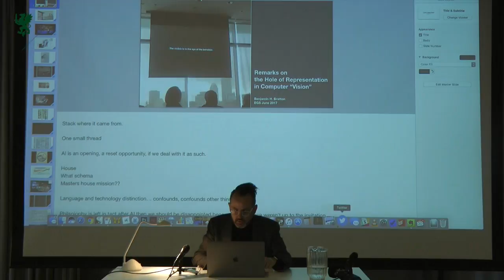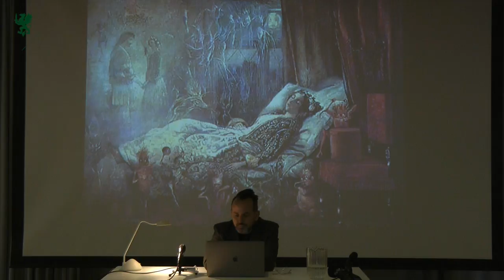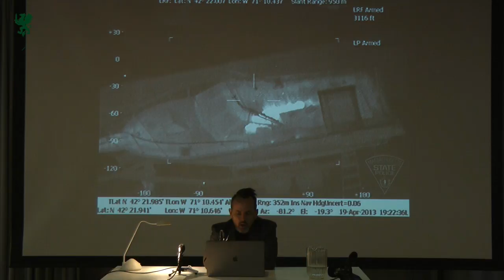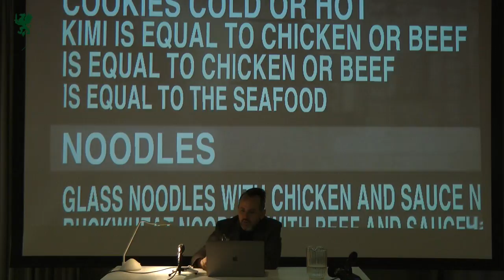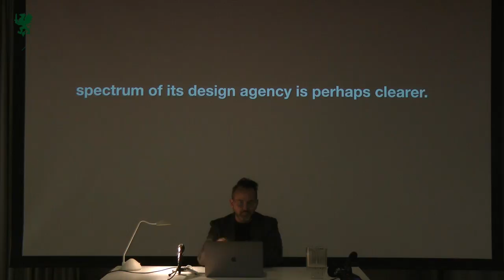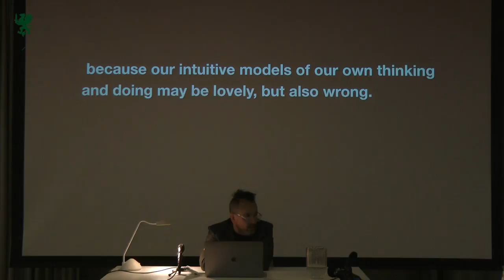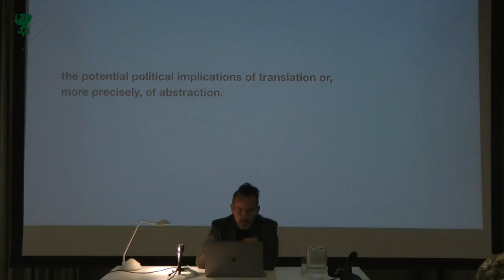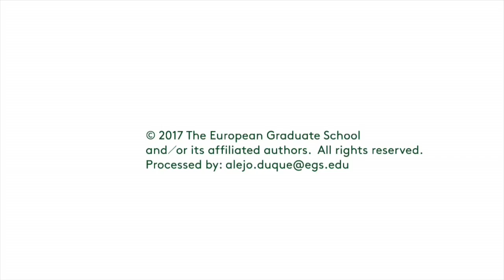Benjamin Bratton. Remarks on the Hole of Representation in Computer 'Vision'. 2017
Benjamin H. Bratton, is an American theorist, sociologist and professor of visual arts, contemporary social and political theory, philosophy, and design.

Remarks on the Hole of Representation in Computer 'Vision'. Public open lecture for the for the students of the Division of Philosophy, Art & Critical Thought at the European Graduate School EGS. Saas-Fee Switzerland June 22 2017.

His research deals with computational media and infrastructure, design research management & methodologies, classical and contemporary sociological theory, architecture and urban design issues, and the politics of synthetic ecologies and biologies.

Bratton completed his doctoral studies in the sociology of technology at the University of California, Santa Barbara​, and was the Director of the Advanced Strategies Group at Yahoo! before expanding his cross-disciplinary research and practice in academia. He taught in the Department of Design/Media Art at UCLA from 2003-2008, and at the SCI Arc​ (Southern California Institute of Architecture)​ for a decade, and continues to teach as a member of the Visiting Faculty. While at SCI Arc, Benjamin Bratton and Hernan Diaz-Alonso co-founded the XLAB courses, which placed students in laboratory settings where they could work directly and comprehensively in robotics, scripting, biogenetics, genetic codification, and cellular systems​. Currently, in addition to his professorship at EGS, Bratton is an associate professor of Visual Arts at the University of California, San Dieg​o, where he also directs the Center for Design and Geopolitics, partnering with the California Institute of Telecommunications and Information Technology​.

In addition to his formal positions, Benjamin H. Bratton is a regular visiting lecturer at numerous universities and institutions including: Columbia University, Yale University, Pratt Institute, Bartlett School of Architecture, University of Pennsylvania, University of Southern California, University of California, Art Center College of Design, Parsons The New School for Design, University of Michigan, Brown University, The University of Applied Arts in Vienna, Bauhaus- University, Moscow State University, Moscow Institute for Higher Economics, and the Architectural Association School of Architecture in London.

Bratton's current projects focus on the political geography of cloud computing, massively- granular universal addressing systems, and alternate models of ecological governance. In his most recent book, The Stack: On Software and Sovereignty (MIT Press, 2015), Bratton asks the question, "What has planetary-scale computation done to our geopolitical realities?​" and in response, offers the proposition "that smart grids, cloud computing, mobile software and smart cities, universal addressing systems, ubiquitous computing, and other types of apparently unrelated planetary-scale computation can be viewed as forming a coherent whole—an accidental megastructure called The Stack that is both a computational apparatus and a new geopolitical architecture.​"

Other more recent texts include the following: Some Trace Effects of the Post-Anthropocene: On Accelerationist Geopolitical Aesthetics, On Apps and Elementary Forms of Interfacial Life: Object, Image, Superimposition, Deep Address, What We Do is Secrete: On Virilio, Planetarity and Data Visualization, Geoscapes & the Google Caliphate: On Mumbai Attacks, Root the Earth: On Peak Oil Apohenia and Suspicious Images/ Latent Interfaces (with Natalie Jeremijenko), iPhone City, Logistics of Habitable Circulation (introduction to the 2008 edition of Paul Virilio’s Speed and Politics). As well, recent online lectures include: 2 or 3 Things I Know About The Stack, at Bartlett School of Architecture, University of London, and University of Southampton;Cloud Feudalism at Proto/E/Co/Logics 002, Rovinj, Croatia; Nanoskin at Parsons School of Design; On the Nomos of the Cloud at Berlage Institute, Rotterdam, École Normale- Superiore, Paris, and MOCA, Los Angeles; Accidental Geopolitics at The Guardian Summit, New York; Ambivalence and/or Utopia at University of Michigan and UC Irvine, and Surviving the Interface at Parsons School of Design.